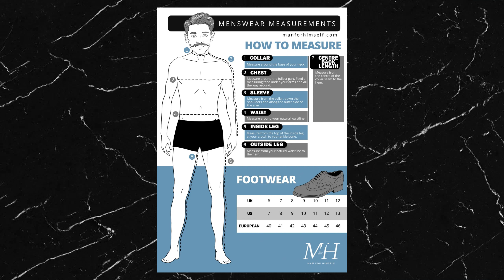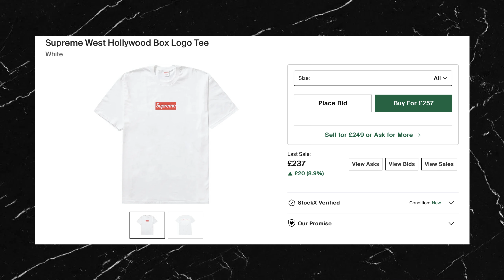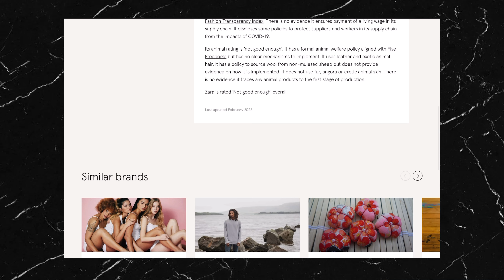You're Making These Fashion Mistakes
=My Equipment=
The camera I use
The lens I use
Microphone 1
Microphone 2